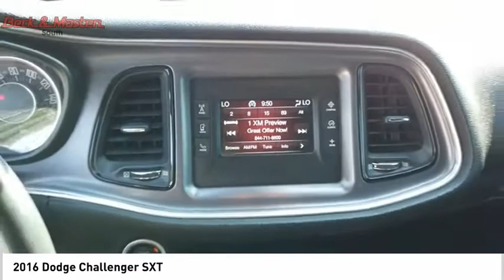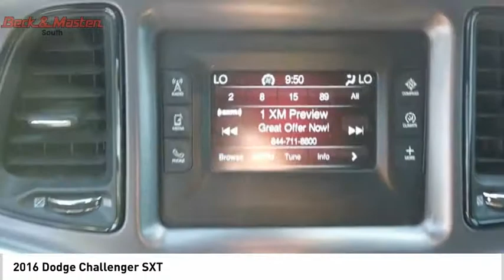2016 Dodge Challenger 1288670A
2016 Dodge Challenger SXT

It doesn't get much better than this 2016 Dodge Challenger SXT, which boasts a push button start, braking assist, dual climate control, hill start assist, stability control, traction control, anti-lock brakes, dual airbags, side air bag system, and digital display.  It comes with a 6 Cylinder engine.  This one's on the market for $23,995.  With an unbeatable 5-star crash test rating, this coupe puts safety first.  For a good-looking vehicle from the inside out, this coupe features a beautiful redline red tricoat pearl exterior along with a black interior.  This is the vehicle for you! Give us a call today and don't let it slip away!